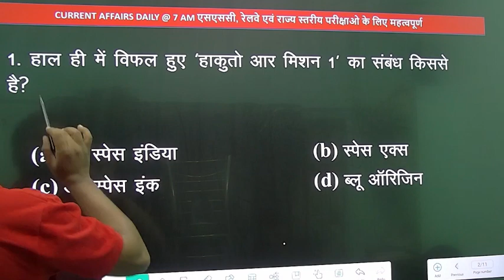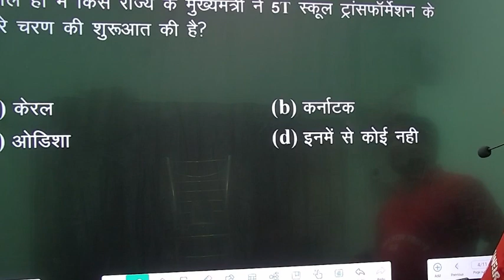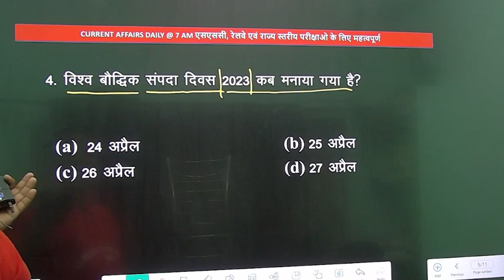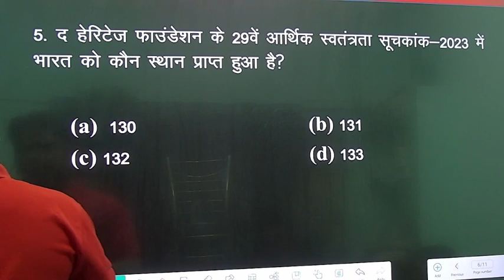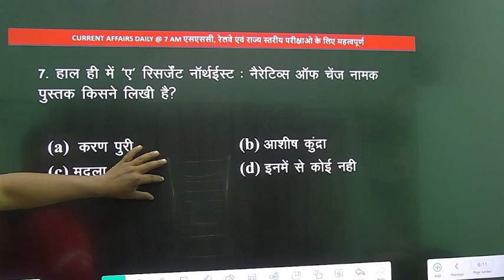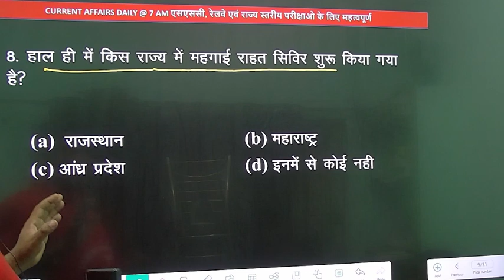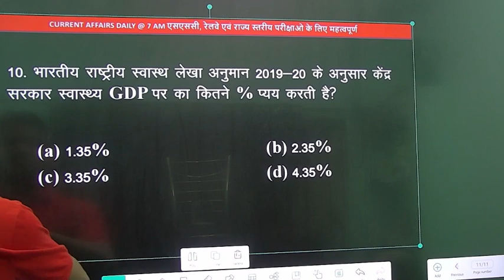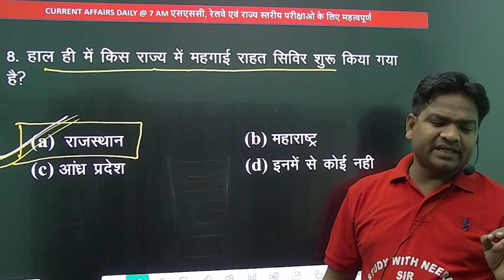Current affairs #9, National, international current affairs, current affairs in hindi,all comptetion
UPSSSC,UPSC,Agta, sugarcane,UPSI,UPP,VDO,SSC CGL, Other competition exam